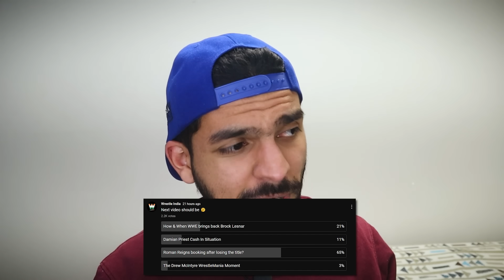Roman Reigns LOSING at WrestleMania 40 & TURNING Babyface?? (HINDI)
WrestleMania 40 SHOCKS & Gunther Superstar Spotlight Podcast:-

00:00 Roman Reigns & The Rock HIS SIDE CHICK
00:50 Three Possibilities of booking Roman Reigns at WrestleMania 40
01:20 Cody Rhodes favorite to win at Wrestlemania 40?
01:42 Possibility 1 - Roman Reigns vs Cody Rhodes
02:30 Roman Reigns becomes a babyface after WrestleMania XL?
03:36 Possibility 2 - Roman Reigns vs Cody Rhodes
05:52 Possibility 3 - Roman Reigns vs Cody Rhodes PLUS The Rock
07:13 Prediction of Roman Reigns booking after WrestleMania 40